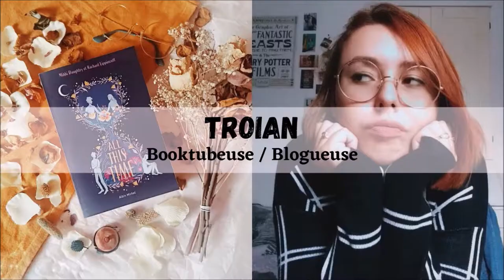"Le Labyrinthe : Le destin de Newt" 🔥 - Critique Livre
Salut à tous ! Je suis super contente de vous retrouver pour parler d'un des livres que j'attendais le plus cette année : "Le Labyrinthe : Le destin de Newt" de James Dashner. En tant que fan du Labyrinthe je me devais de vous parler de cette sortie 2021 !

LES LIVRES :
"Le Labyrinthe : Le destin de Newt" (Pocket Jeunesse) de James Dashner / traduction Guillaume Fournier
. "Le Remède Mortel" (Pocket Jeunesse) de James Dashner / traduction de Guillaume Fournier